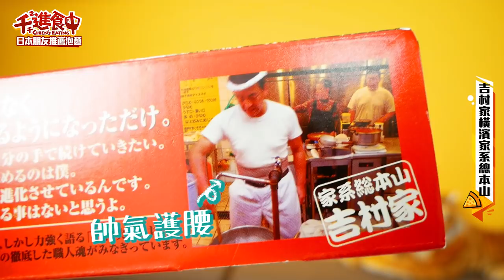【千千進食中】來自日本友人的包裹！互相推薦自己喜歡的泡麵！(ft.桝渕祥与)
大食仙女祥与さん來了！！！
日本的泡麵百百種，每次去都不知道選哪一個
這次就由祥与さん來推薦她喜歡跟常吃的有哪幾款 🤤

光看祥与さん介紹的影片就好療癒啊啊啊啊（吶喊